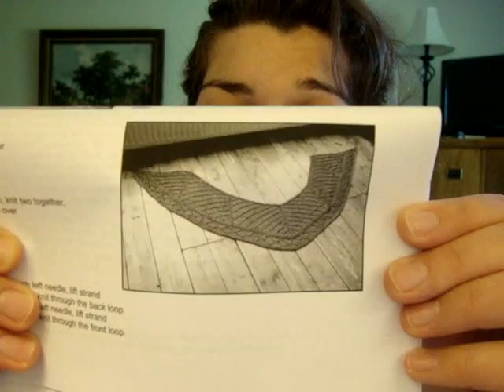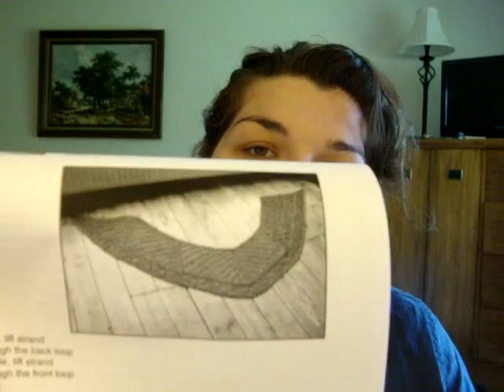KSP1: Episode 22 A Sparkly New Day